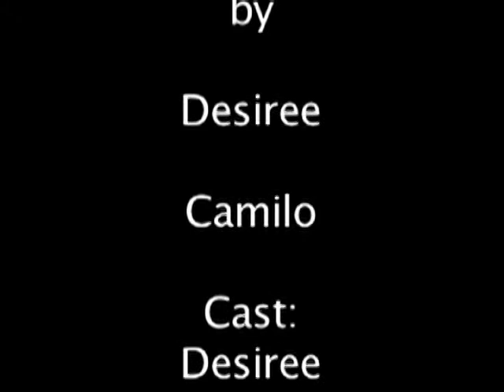Cusan Soda Commercial